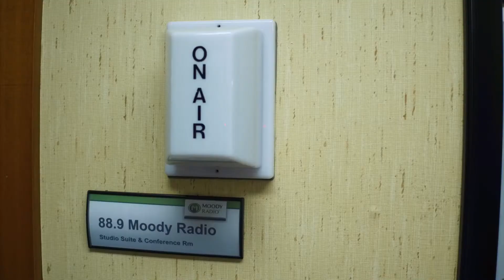Radio stations change lives through Buckner Shoes for Orphan Souls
Radio stations partnering with Buckner Shoes for Orphan Souls® can be a part of changing lives through the gift of shoes. New shoes offer health, education and hope for tomorrow to vulnerable children in the U.S. and around the world. Learn more about opportunities for radio partners to engage their listeners in life-changing ministry through Buckner Shoes for Orphan Souls by visiting